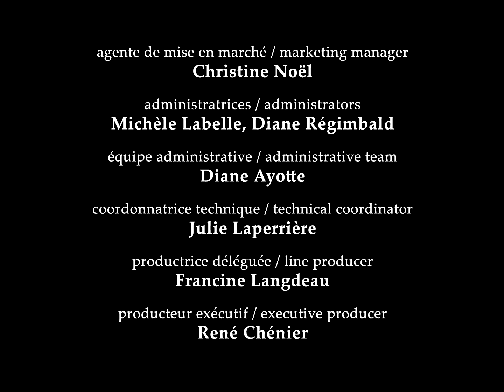Mamori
Mamori nous fait pénétrer dans un espace tressé de franges d’ombres et de lumières, de noir et de blanc, déliant une matière aqueuse, jouant avec les sources sonores et la texture de la pellicule 16 mm.

Réalisé par Karl Lemieux -  2010 | 7 min

À propos de l’ONF :
L’office national du film du Canada est un producteur et distributeur public de films. À travers nos documentaires, fictions et films d'animation, nous racontons le monde d'un point de vue canadien.